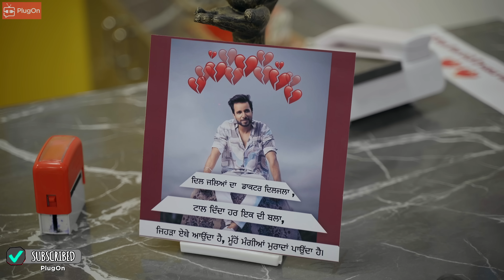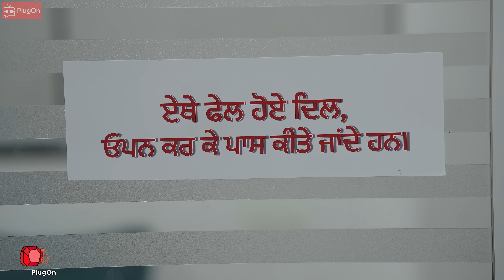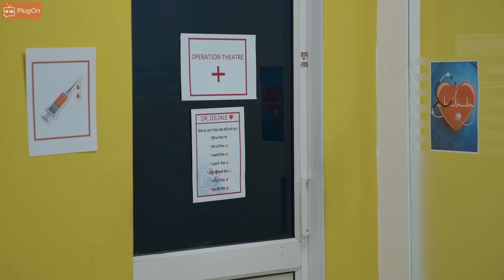Dil Da Doctor - Dr Diljale | Punjabi Comedy Video | PlugOn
It is essential to maintain a healthy relationship with your partner. No matter how hard the situation gets, there will always be a way to solve everything. In today's episode, our beloved characters have gotten into various relationship issues with their respective partners and decided to seek help from the Dil da Doctor, Dr. Diljale.

Dil Da Doctor (Dr. Diljale)
Directed by - Jassi Mann

Cast - Upesh Jangwal, Isha Sandhir, Ramandeep Singh Sur, Jagmeet Kaur, Satnam Dhuri, Kaur Avin, Manpreet Manni, Ravinder Sharma & Garry Gill.
Story - Kumar Ajay
Screenplay & Dialogues - Sapinder Singh Shergill
D.O.P - Jatin Suthar
Editor - Amanjot Singh
DI - Ranjit Randhawa
Video Post Production - Clap Studioz
BGM & Audio Post - Bhavdeep Singh Ghai (Crunch Farmer)
AC - Saby
Production Head - Ravinder Sharma
Makeup Head - Akshay
Hair Stylist - Sourav Rajput
Makeup Assistant - Alisha
On Set Sound Recordist - Parvinder Singh (Johal Film)
Publicity Design - Sonu Attli
Location - Erick

An ADB21 Media Pvt. Ltd. Presentation

About Channel:
PlugOn is India's first premium youth-centric Punjabi youtube channel that caters relatable and concerning issues of society to empower, entertain and engage Punjabi youth globally.